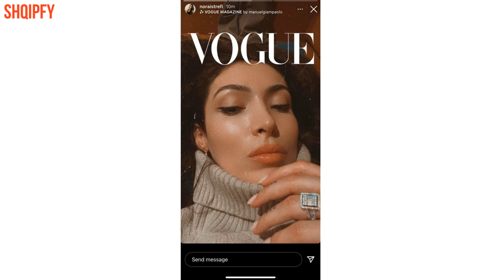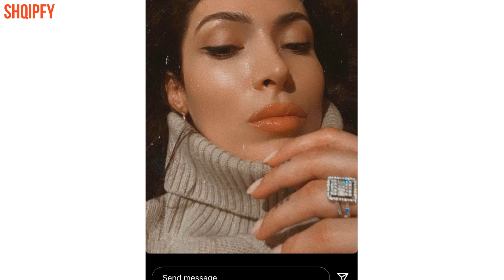Pas lajmeve për lidhjen e Robertit, Nora Istrefi shfaqet me një unazë 'fejese'